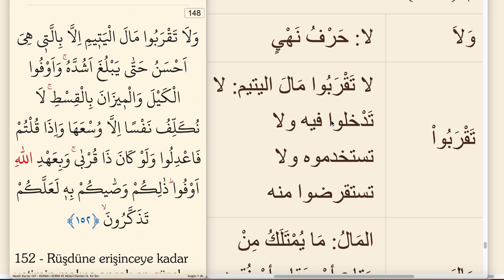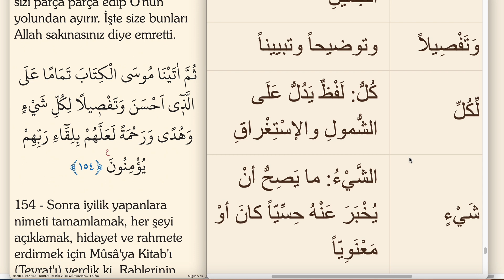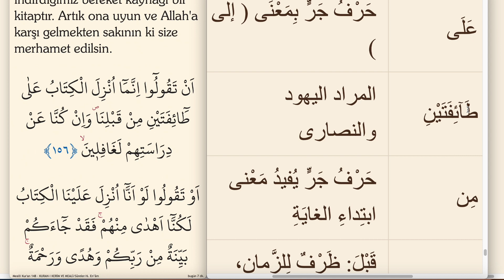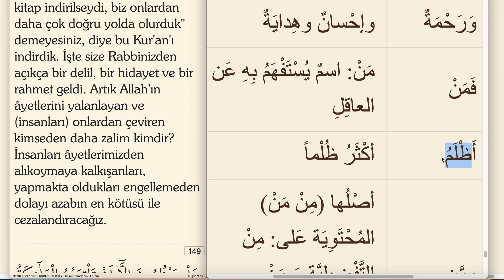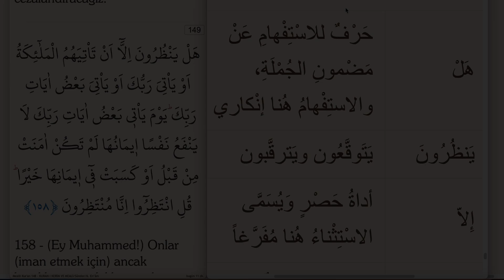ARAPÇA KELİME KELİME KURAN MEALİ 148.SAYFA (EN'AM SURESİ 151-157)